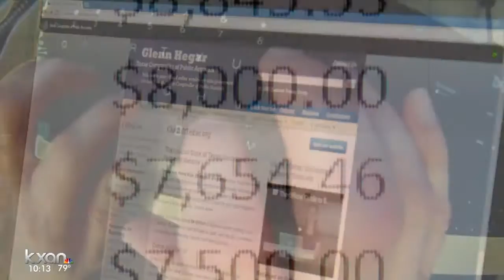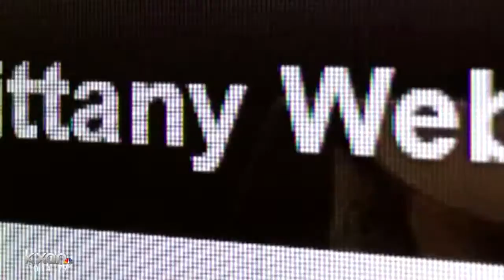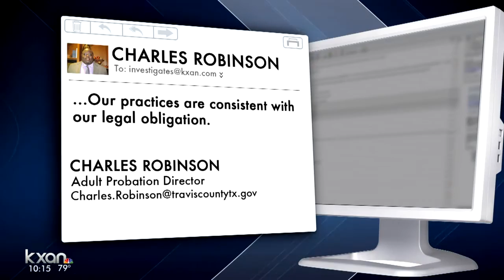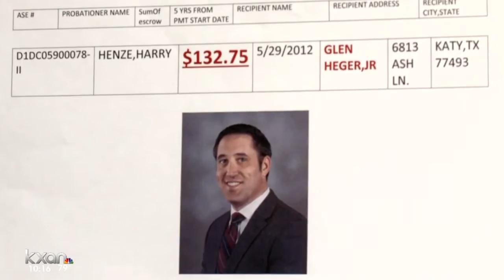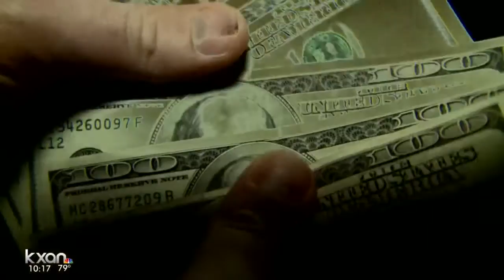State owes Texans $22 million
The money is stashed in state coffers. It's money that could be yours.